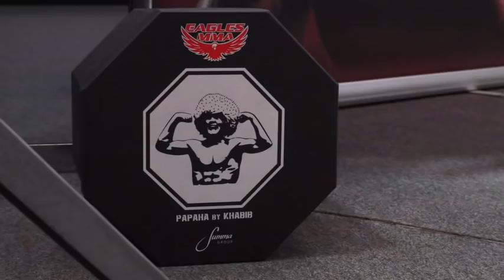Как Дагестан смотрел бой Нурмагомедова и праздновал победу YouTube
В ночь боя Хабиба против Конора Макгрегора Махачкала не спала, а праздновать победу болельщики начали задолго до начала боя.
нурмагомедовы ,
нурмагомедова ,
хабиба нурмагомедова ,
хабибом нурмагомедовым ,
бой нурмагомедов нурмагомедова ,
бой нурмагомедова ,
бой хабиба нурмагомедова ,
макгрегора +и хабиба нурмагомедова ,
нурмагомедова +и конора ,
хабиба нурмагомедова +и конора ,
нурмагомедова +и конора макгрегора ,
бой макгрегора +и нурмагомедова ,
хабиба нурмагомедова +и конора макгрегора ,
хабибом нурмагомедовым +и конором макгрегором ,
бой макгрегора +и хабиба нурмагомедова ,
бой нурмагомедова +и конора ,
бой конора макгрегора +и нурмагомедова ,
бой хабиба нурмагомедова +и конора макгрегора ,
дата боя нурмагомедова ,
дата боя хабиба нурмагомедова ,
сколько хабибу нурмагомедову ,
бой макгрегора +и хабиба нурмагомедова дата боя ,
против нурмагомедова ,
конора макгрегора +и хабиба нурмагомедова дата ,
бой нурмагомедова +и конора дата ,
дата боя хабиба нурмагомедова +и конора ,
бой хабиба нурмагомедова +и конора макгрегора дата ,
хабиб против нурмагомедова ,
макгрегор против нурмагомедова ,
+во сколько бой нурмагомедова ,
макгрегор против хабиба нурмагомедова ,
+когда +будет бой хабиба нурмагомедова +и конора ,
+во сколько бой хабиба нурмагомедова ,
конор против нурмагомедова ,
конор против хабиба нурмагомедова ,
конор макгрегор против нурмагомедова ,
конор макгрегор против хабибом нурмагомедовым ,
конор макгрегор против хабиба нурмагомедова ,
бой нурмагомедова 2018 ,
бой хабиба нурмагомедова 2018 ,
конференция хабиба нурмагомедова ,
пресс конференция нурмагомедова ,
время боя нурмагомедова ,
пресс хабиба нурмагомедова ,
пресс конференция хабиба нурмагомедова ,
время боя хабиба нурмагомедова ,
бой нурмагомедова 6 октября ,
хабиба нурмагомедова +и конора макгрегора +во сколько ,
6 октября бой хабиба нурмагомедова ,
бой +с нурмагомедовым ,